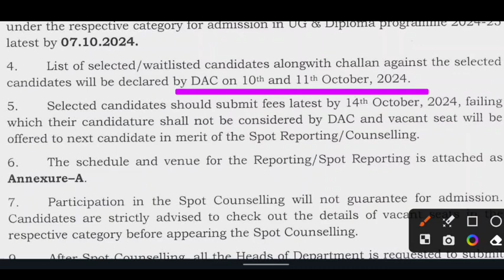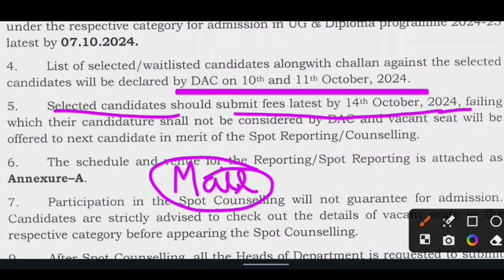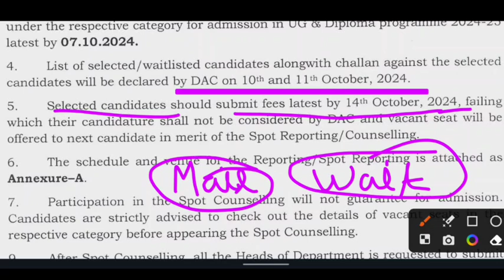BBAU Spot Counselling 2024 | bbau spot round 2024 | bbau CUET UG Spot Counselling | CUET Tv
"In this video, we will be  talking about cuet ug news today & cuet 2024 update &  university under cuet exam 2024. So watch this video to know more by Kareer Tv | DTU bba admission 2024 | NSUT bba admission 2024 | IGDTU admission 2024 | CUET UG 2024 | Kareer Tv